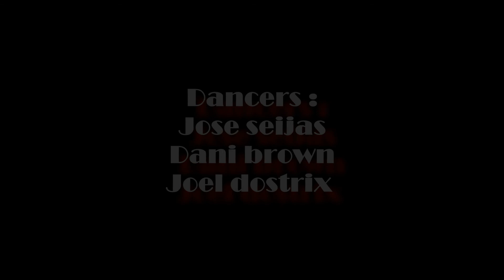Body Machine Feat. Joel Dostrix Dubstep Dance